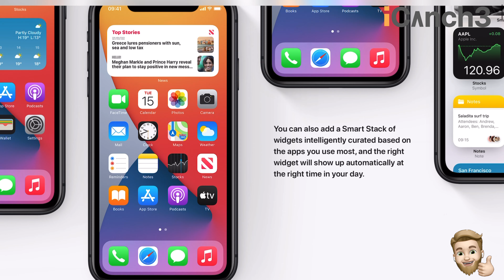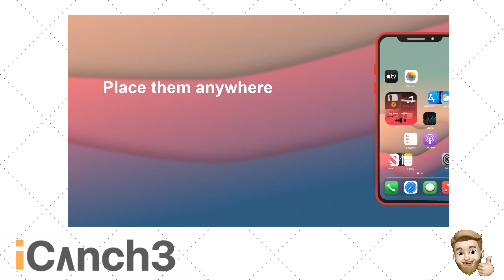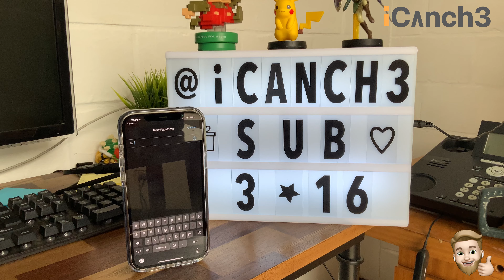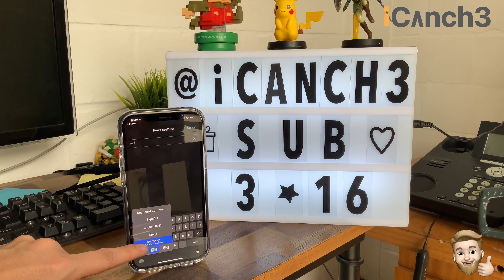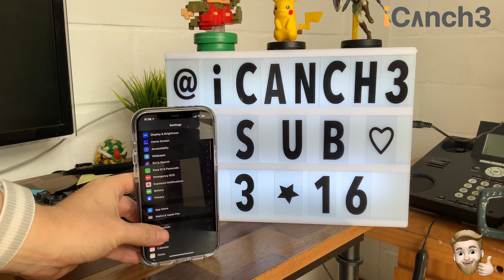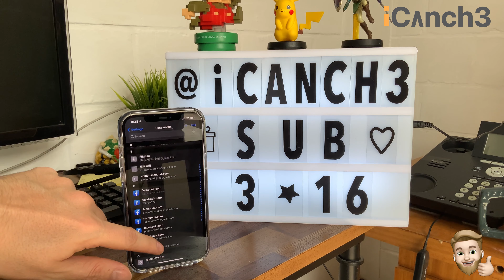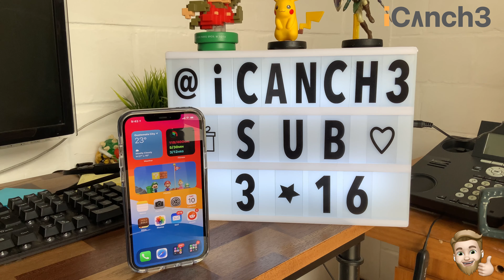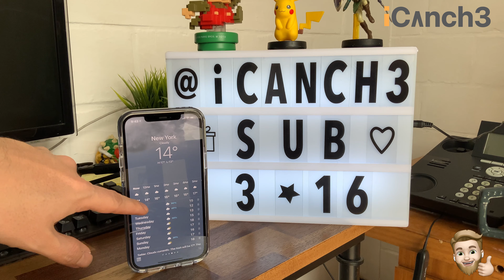Mejoras y nuevas funciones que pueden venir en iOS 15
Aun no hay nada confirmado para iOS 15 pero basado en rumores y especulaciones estan son las mejoras y funciones que pueden venir en los siguientes meses.